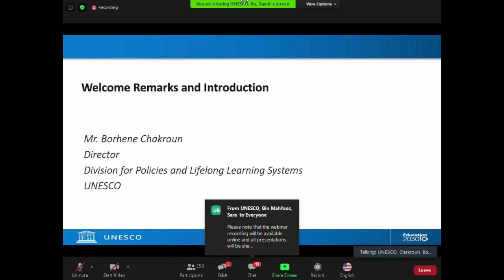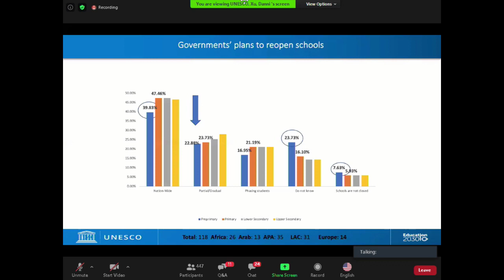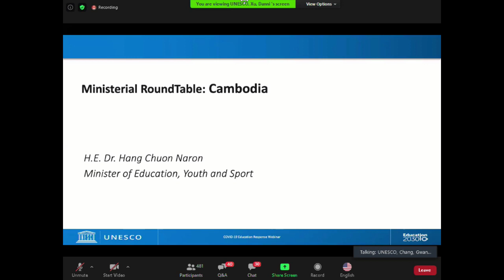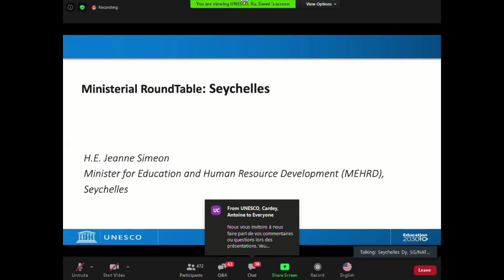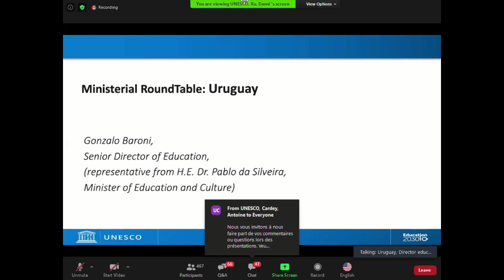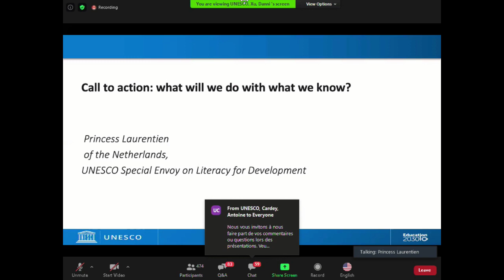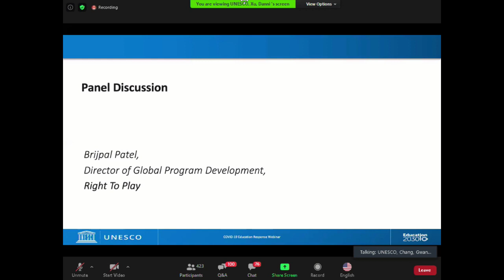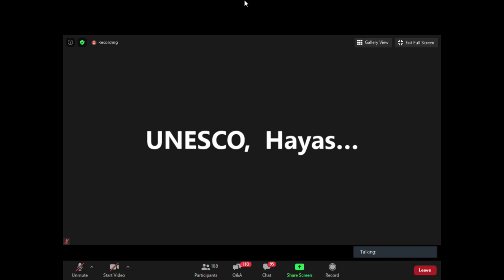Ensuring quality of learning and well-being for young children in the context of the COVID-19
UNESCO is organizing under the high patronage of Princess Laurentien a webinar on the topic of “Ensuring the quality of learning and wellbeing for young children in the context of the COVID-19” in order to further mobilize global and country policymakers, ECE practitioners and partners in pursuit of concrete action for ensuring quality education and wellbeing for young children during and in the aftermath of the COVID-19 pandemic. Several ministers and partners around the world will participate.